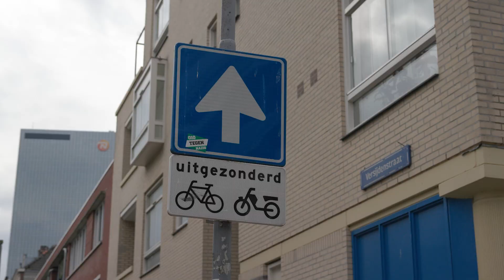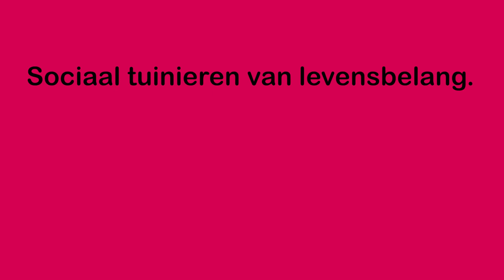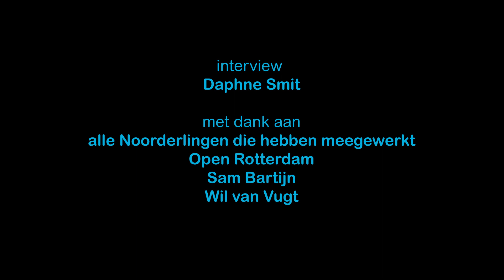Hoe kijk jij naar je buren? | Noorddocs #6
Sociale Cohesie in Noord. In deze aflevering van Noorddocs gaan we op zoek naar wat ons in deze grote stad met elkaar verbindt. Jan Lemmers, Misja Immink en Eva Bes vertellen waarom zij het belangrijk vinden dat we elkaar kennen en iets voor elkaar doen.